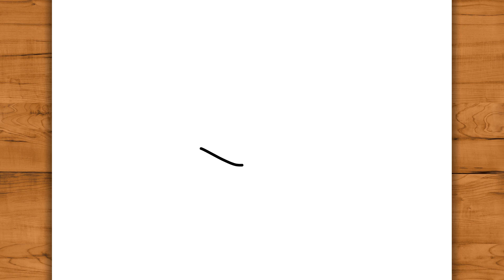How to DRAW NARUTO BARYON MODE from Naruto Shippuden - Easy Step By Step Anime drawing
Hello guys!
In this video you'll see easy step by step tutorial for beginners on how to draw Naruto Uzumaki Baryon Mode from the anime Naruto Shippuden! I hope you enjoy the video!